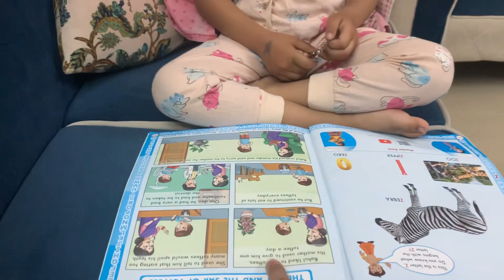Remote ke chakkar mein kaha chad gayi😱😱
Remote ke chakaar mein kaha chad gayi😱😱